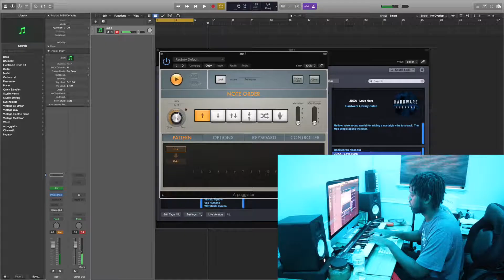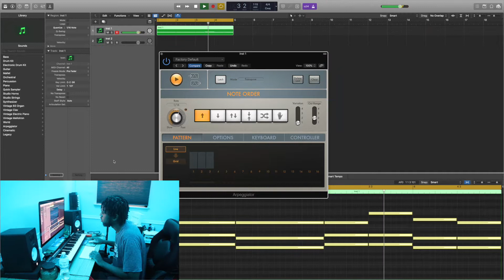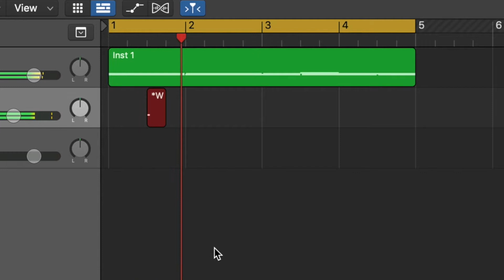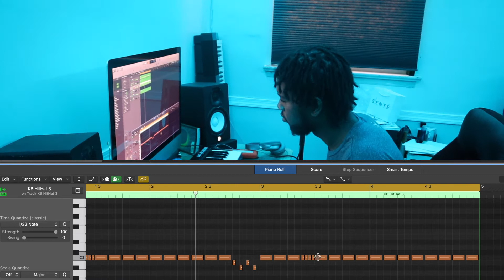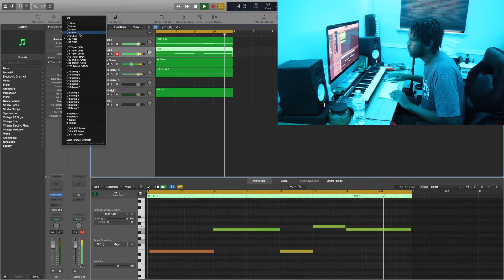I MADE A FIRE BEAT BEFORE WORK!!!